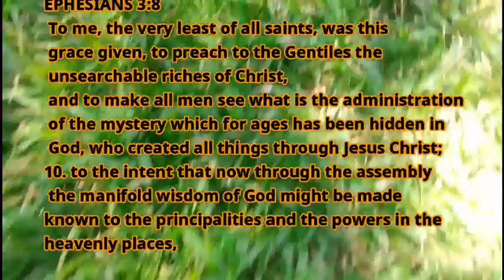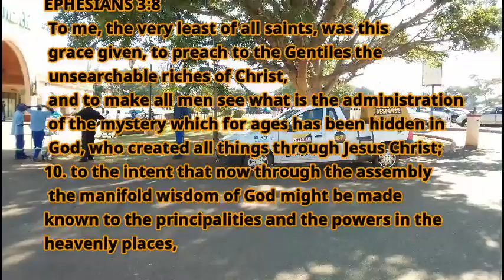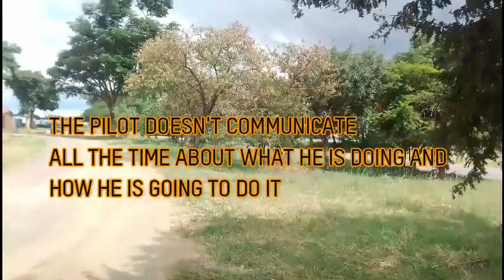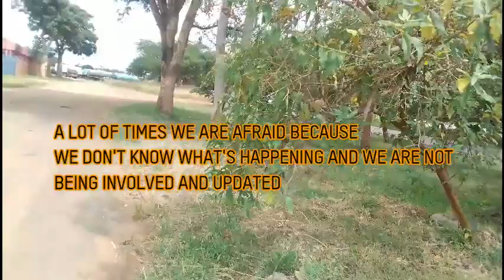HOW TO CALMLY TRUST GOD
When God creates Eve , He caused Adam (the one who would share the rest of his life with that person to fall into deep sleep). As people we are only calm if we know what exactly is going on. In most cases we want to also put our input into whatever is going on. Which makes our walk with God so hard because He does not let us in on a lot of things He is planning for us. Today we are learning to calmly trust God.